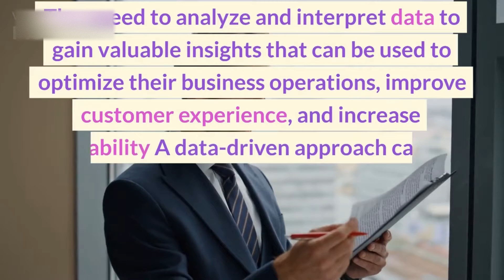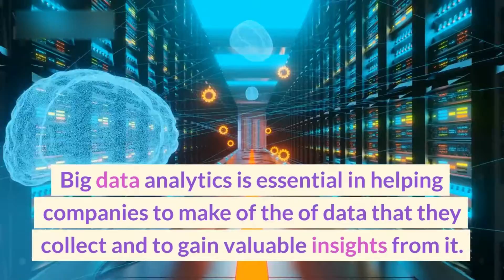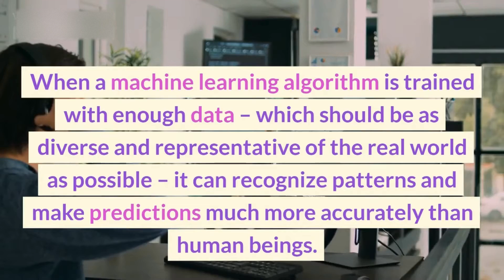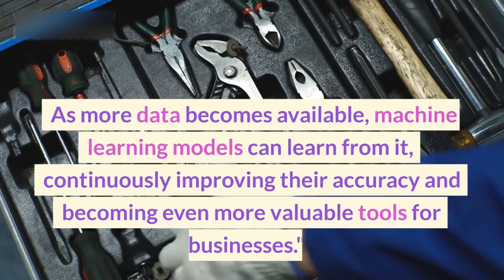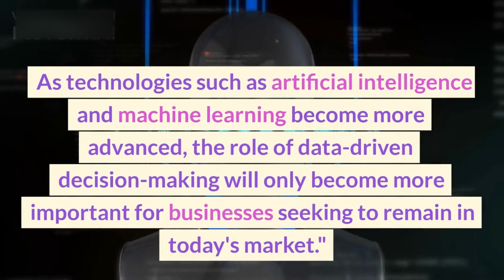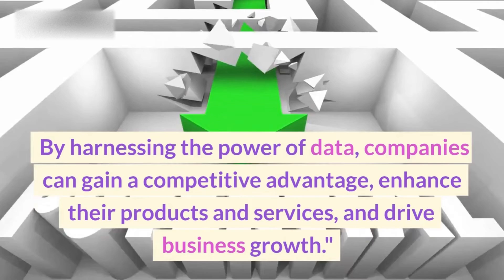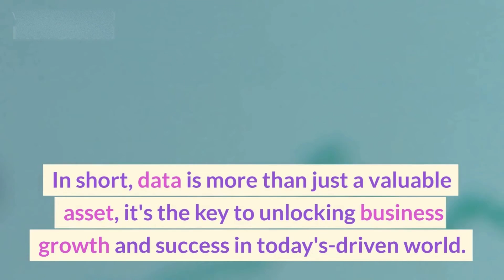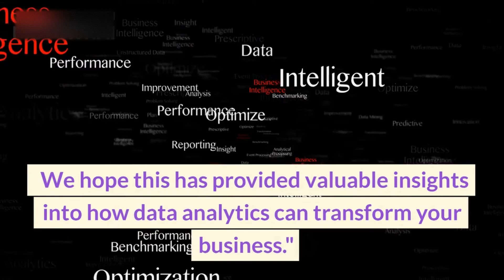Unleashing the Potential: AI in Daily Life!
Description: Artificial Intelligence is revolutionizing the way we live, from voice assistants to healthcare breakthroughs and autonomous vehicles to personalized recommendations. Join us as we delve into the fascinating applications of AI in our daily lives and explore how it's transforming industries. Don't miss out on this eye-opening journey!

Question Section:

How is AI transforming our daily lives?
What are the diverse applications of AI in different industries?
How are voice assistants enhancing convenience and efficiency?
What advancements has AI brought to the healthcare sector?
How are autonomous vehicles shaping the future of transportation?
What role does AI play in delivering personalized recommendations?